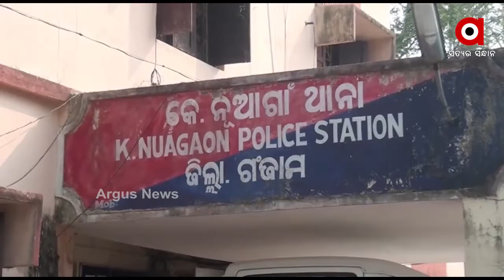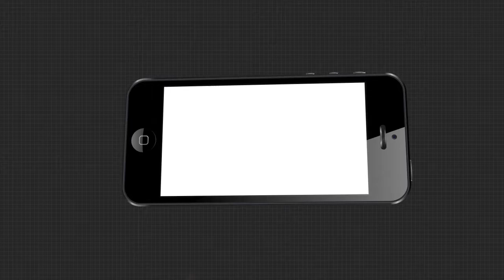ନାବାଳିକାକୁ ଦୁଷ୍କର୍ମ ଅଭିଯୋଗ ।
ନାବାଳିକାକୁ ଦୁଷ୍କର୍ମ ଅଭିଯୋଗ । ଗଞ୍ଜାମ ଜିଲ୍ଲା ଚିକିଟି ବ୍ଲକ କେ.ନୂଆ ଗାଁ ଥାନା ଅଞ୍ଚଳରେ ଘଟିଛି ଏହି ଅଭାବନୀୟ ଘଟଣା । ଜଣେ 11 ବର୍ଷୀୟ ନାବାଳିକାଙ୍କୁ ସେହି ଗାଁର ଜଣେ ବ୍ୟକ୍ତି ଦୁର୍ଷ୍କମ କରିଥିବା ଅଭିଯୋଗ ହୋଇଛି ।